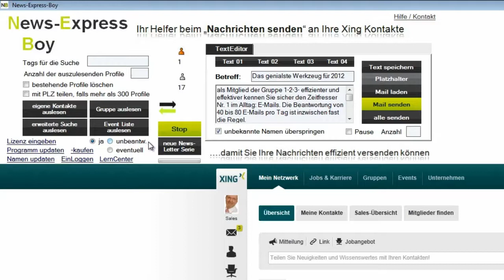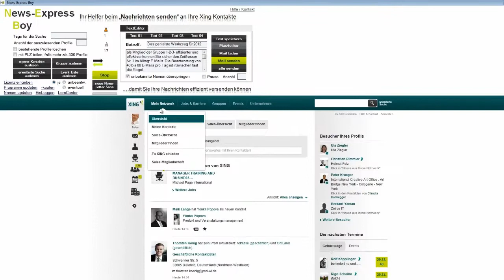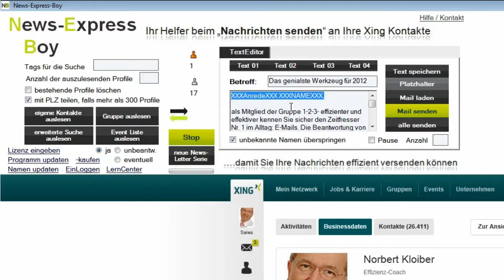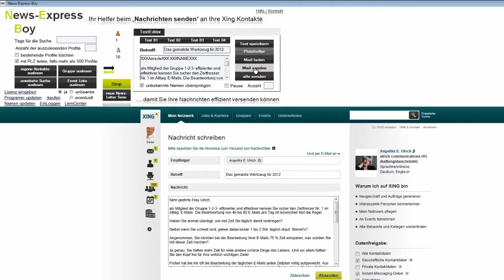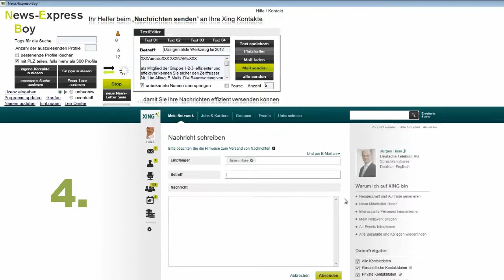Wie Sie mit Ihren Xing Kontakten wirklich in Kontakt bleiben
Geniales Tool: Mit dem News-Express Boy senden Sie schnell und einfach Nachrichten an Ihre Xing-Kontakte und bringen neuen Schwung in Ihr Xing-Netzwerk.